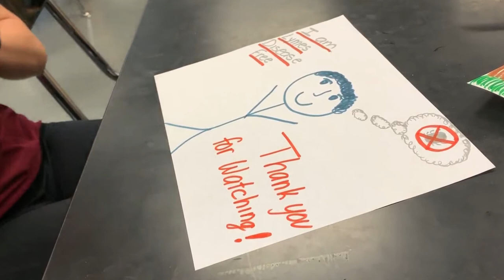Lymes Disease by Gaynor McCown